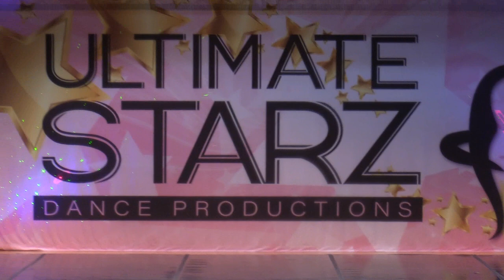Ah Emily Hinkle and Kendra Vance Tazewell Dance Center